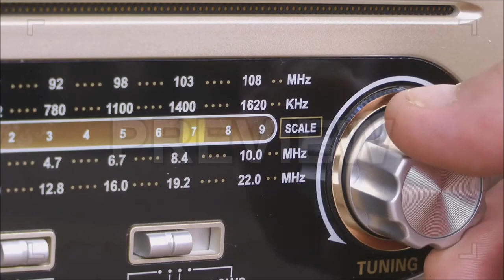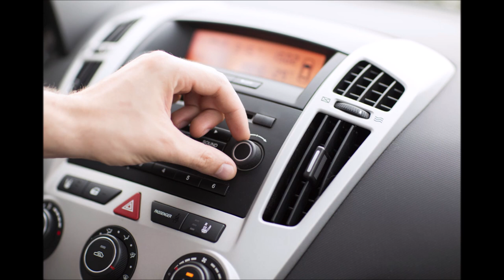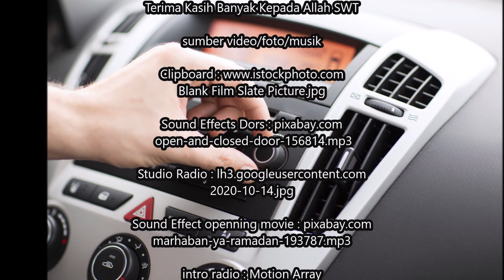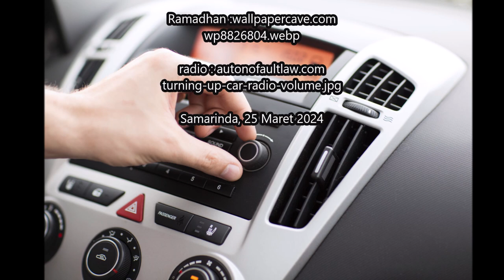77 7 FM KELEDANG Cerita Cahaya Ramadhan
sumber video/foto/musik